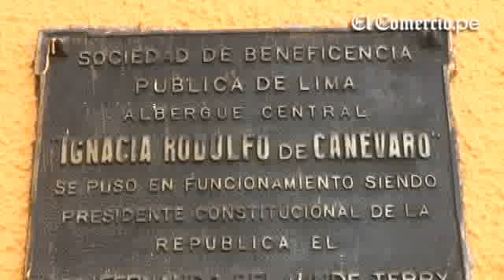La lenta y talentosa vida en Canevaro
LUIS SILVA NOLE

Entrar en Canevaro es como aventurarse a una dimensión desconocida, en la que el tiempo se detiene adrede, en un alargue de existencia que se esfuerza tercamente por ser infinito. La vida dentro transcurre aletargada, como si un paso durara un año, un quejido fuera interminable y una nostálgica sonrisa, imperecedera.

Pero la tiranía del silencio melancólico, que se apodera la mayor parte del día de casi todas las 361 personas adultas mayores que ahí viven, se rompe súbitamente, y de vez en cuando, al lado de los jardines, en los pasillos de los pabellones, en las bancas de las callejuelas, con la espontaneidad que dan los años y la naturalidad de haber dejado atrás épocas de rubores y recatos.

Rosa Reyes Rosales tiene 89 años y es soltera. Nunca tuvo hijos. Coqueta y zalamera, dice que es la chica de las tres erres, que así la llaman de cariño. Sentada en una banca, cerca de las oficinas administrativas, saca lustre a su fama de cantora dentro del albergue y se lanza sin freno a encarnar "Limeña", de Chabuca Granda.

Cuando llega a "Boquita de caramelo / cutis de seda / magnolia que se ha escapado de la alameda", se para y con pasitos rápidos acompaña su canto con el baile de un vals acelerado, emparejada con un imaginario galán.

La chica de las tres erres canta lindo. Su voz tiene la finura de un delgado hilo de plata que, en determinados ángulos, brilla con luz propia. Se acerca a la que la finada Jesús Vásquez dejó grabada en tantos vinilos.

"Estoy acá desde que este centro se inauguró. Estoy feliz y contenta. Todo me dan. Yo siempre digo que no me pregunten por mi niñez y mi juventud, que fueron tristes. Pregúntenme por mi vejez, en la que sí soy feliz. Aquí en Canevaro he aprendido a reír, cantar, jugar y pelear. Aunque no peleo mucho, no se la vayan a creer", refiere Rosa, siempre con su cartera negra colgada en el hombro izquierdo, como si estuviera de 'shopping'.

El Centro de Atención Residencial Geronto-Geriátrico Ignacia Rodulfo Vda. de Canevaro, conocido universalmente solo como Canevaro, cumplirá en agosto próximo 30 años cobijando a personas adultas mayores de 65 a más años que son indigentes, abandonadas o que no tienen familia. Llegan de diversos modos. En algunos casos las manda el Estado a través de ministerios, comisarías y juzgados. En otros, las parroquias piden el asilo. Pero muchas veces son las mismas personas de la tercera edad las que tocan la puerta de la Sociedad de Beneficencia de Lima Metropolitana, entidad del concejo capitalino encargada de la administración del conocido albergue.

Así llegó María Florinda Lazo, de 67 años, quien apenas escucha música, la que sea, empieza a menear las caderas, esté donde esté. Y si no hay música, no se hace problema. Igual baila y contagia alegría.

Si Rosa tiene su galán imaginario, María escucha el retumbar frenético de un cajón de música negra invisible y, para la cámara, se entrega de lleno al festejo. Brazos que se extienden y se contraen con fuerza y ritmo. Piernas que cambian de dirección formando zetas sobre el pasaje que separa al pabellón uno del salón de eventos. Rostro que dibuja una sonrisa interrumpida solo por la falta de un par de dientes.

Su presentación es majestuosa, inolvidable. Una versátil y entusiasta Valentina de Oro de la tercera edad, oculta entre los muros del tradicional albergue del Rímac, ni más ni menos.

"Yo bailo de todo", afirma luego de su presentación, que surgió de repente, en medio del camino, para robar cámara. Pero su sonrisa se apaga apenas se le pregunta por su familia. De golpe, las lágrimas irrumpen e inundan sus ojos.

"Le pedí a la directora que me ayudara. Tuve que salir de mi casa porque el papá de mi hija no quería que me bañara, que me vistiera bien. Era triste. Yo misma hice los trámites, y entré. A veces --dice María-- viene a verme mi hija, que está enferma. He criado a siete sobrinos, que son militares y no saben que estoy acá. Vine por ocho días y ya llevo siete meses".